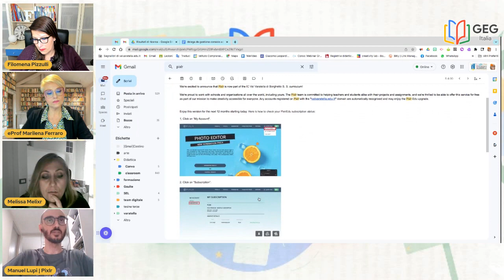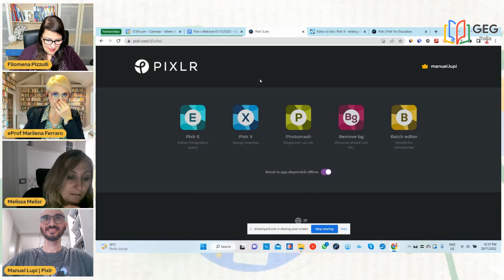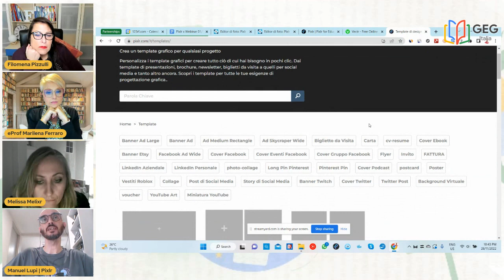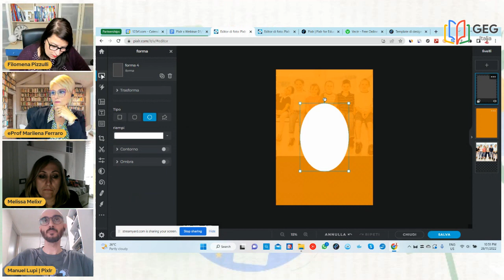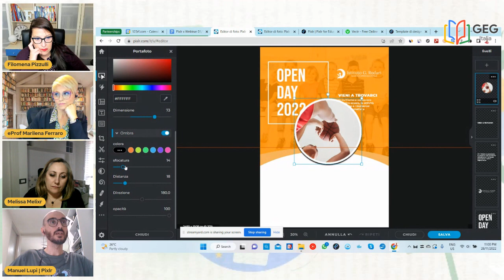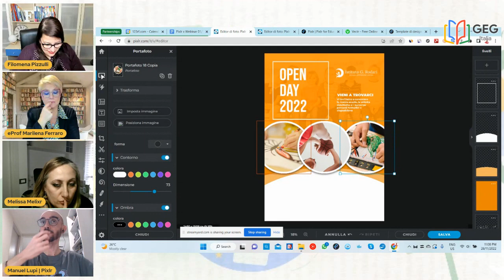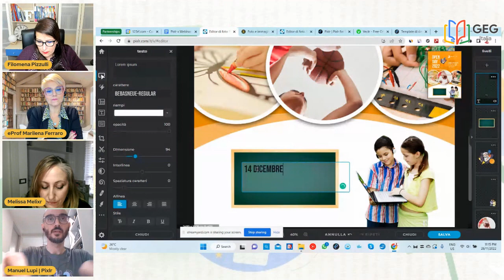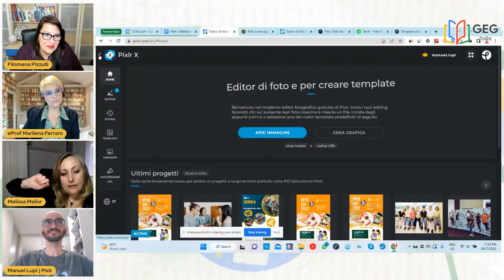Come creare un poster per un Open day con Pixlr X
Con Filomena Pizzulli, Marilena Ferraro e Melissa Giacosa. Ospite: Manuel Lupi - Account manager Pixlr .@PixlrSuite